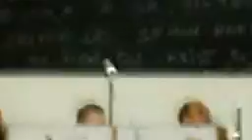vie et lumiere 2013 jonathan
predication le frere ralfe